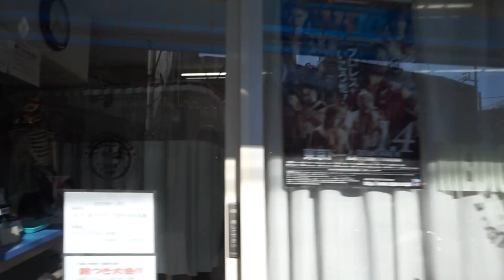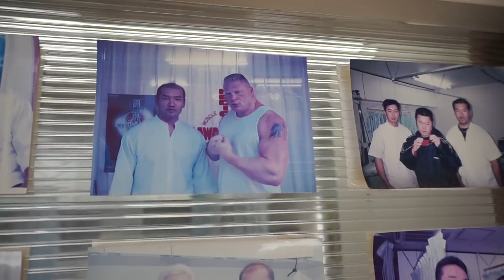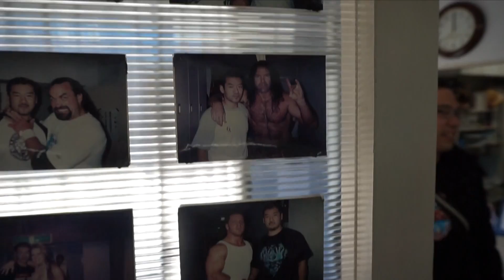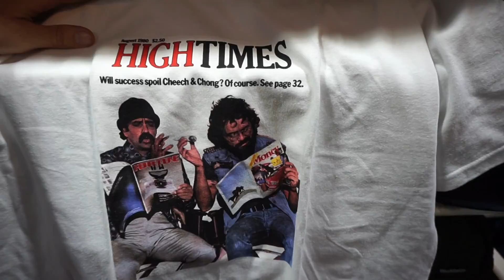DTV New Japan Doctors